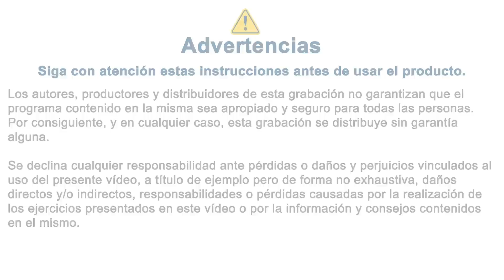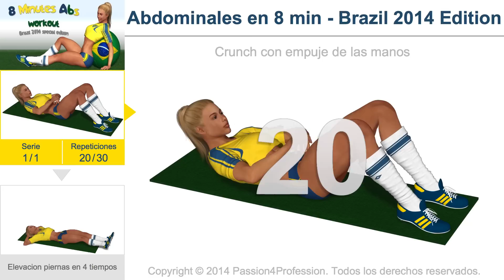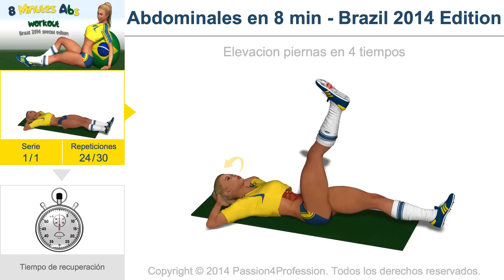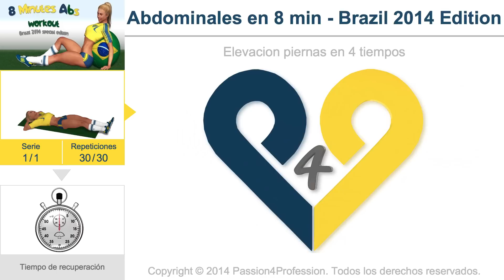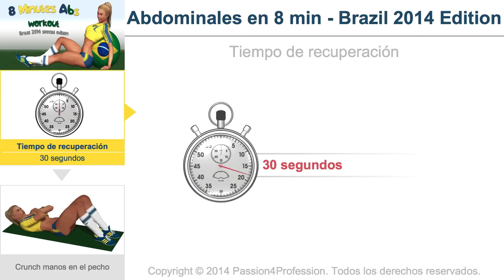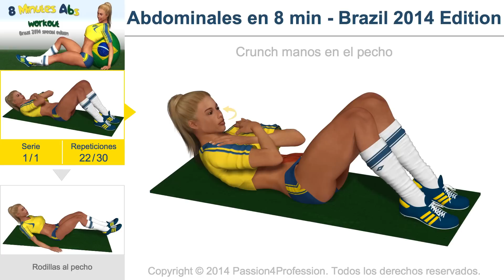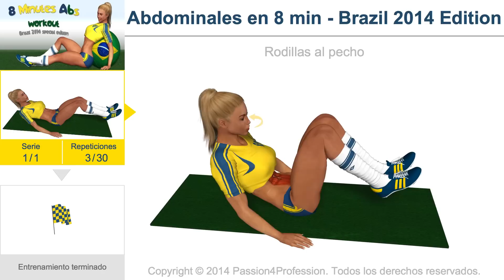Abdominales en 8 min - Brazil 2014 Edition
Con motivo de la Copa Mundial de 2014 en Brasil, te presentamos una edición muy peculiar del ejercicio más popular de internet, "Ejercicio de abdominales de 8 minutos". En esta edición, encontrarás a una nueva entrenadora que te guiará a través de los ejercicios. Su nombre es Patricia y es de Río de Janeiro, Brasil ;-) ¿Nueva música para la Copa Mundial de 2014 en Brasil? Por supuesto, hemos usado una nueva banda sonora 100 % hecha en Brasil, ¡comienza tus ejercicios inmediatamente al ritmo de la samba!